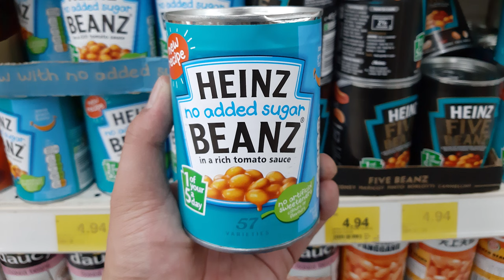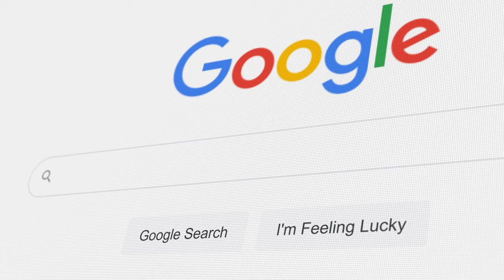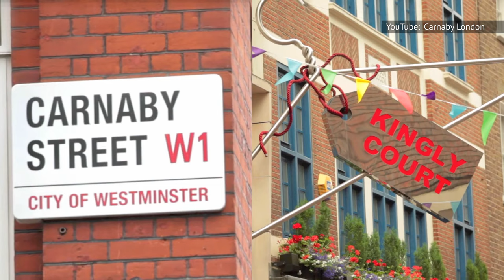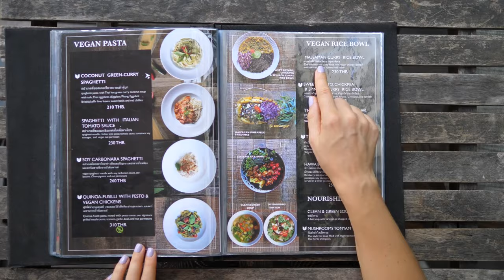13 Meals The Royals Loved To Eat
Everybody's got to eat, even the royals. Given that they essentially have their pick of any food in the world, what do they choose? From healthy options to occasional indulgences, here's what some of the most famous royals favor.

Princess Diana: Stuffed Bell Peppers | 0:00
Queen Elizabeth II: Jam penny sandwiches | 1:14
Prince Philip: Salmon coulibiac | 2:10
King Charles III: Seared lamb with wild mushroom risotto | 2:58
Queen Consort Camilla: Canned beans on toast | 3:44
Prince William: Sushi | 4:37
Princess Catherine: Curry | 5:17
Prince George: Spaghetti carbonara | 6:16
Princess Charlotte: Cheesy pasta | 6:56
Prince Harry and Meghan Markle: Roast chicken | 7:32
Princess Anne: Deviled Pheasant | 8:26
Princess Eugenie: Croissants | 9:20
Princess Beatrice: Vegan sushi | 10:00